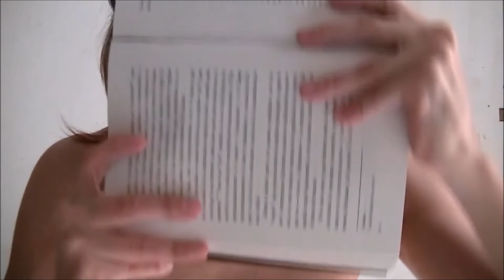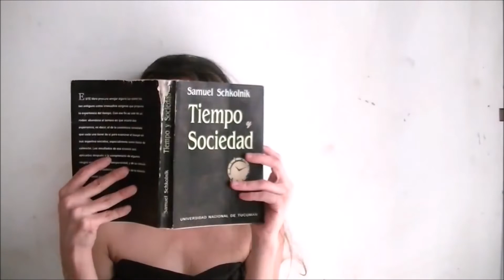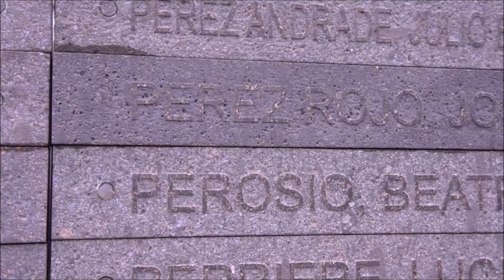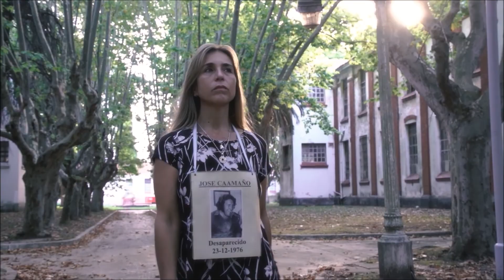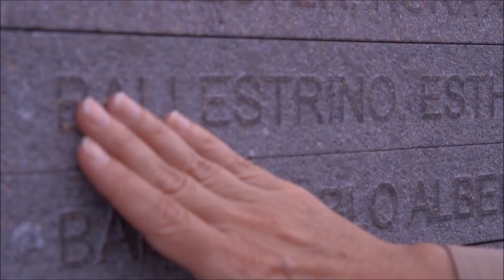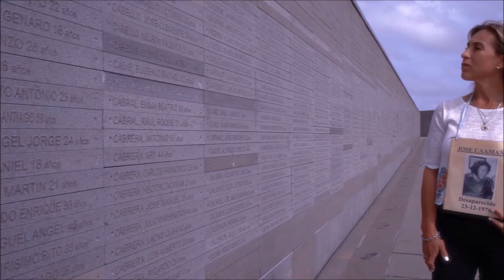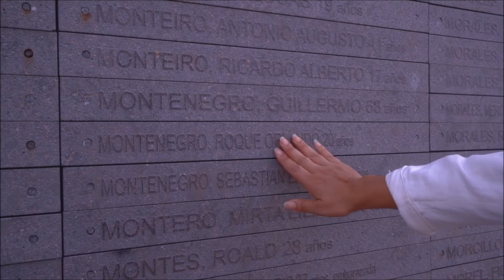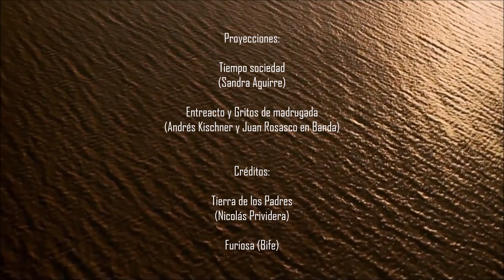Presentación de UBI SUNT | María Belén Aguirre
Presentación de UBI SUNT de María Belén Aguirre
La Papa Editorial (2022) | Librería Madre Selva
San Miguel de Tucumán (19 de febrero, 2022)

Presentación a cargo de Eugenio López Arriazu.
Registro de video y cobertura periodística: Diario Cuarto Poder Tucumán.

| Infinitas gracias a Sandra Aguirre por mejorar el Audio |

Imagen de Portada:
MBA (La Primera Vértebra).

Proyecciones:
- Tiempo sociedad (Sandra Aguirre).
- Entreacto y Gritos de madrugada (Andrés Kischner y Juan Rosasco en Banda).

Créditos:
- Furiosa (Bife).
- Tierra de los Padres (Nicolás Prividera).